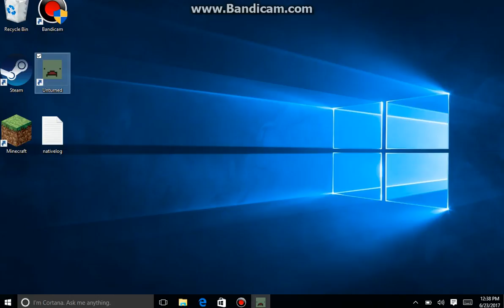Im Even Worse